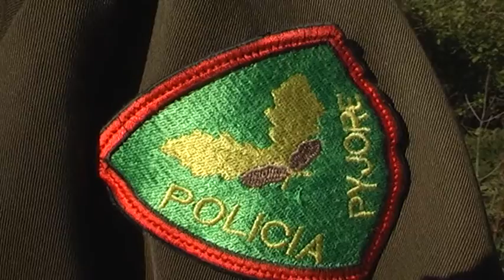Shërbimi pyjor në Kurbin. Berzanë, fshati që ofron gjelbërim